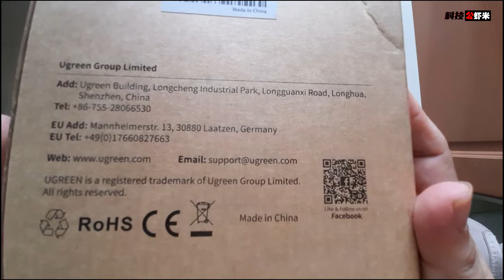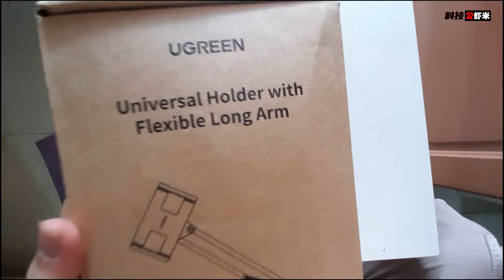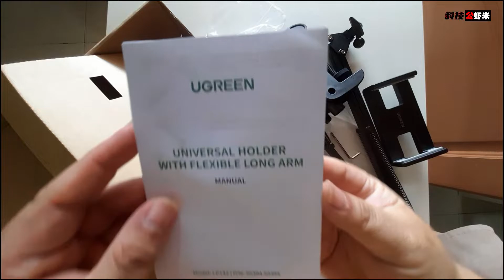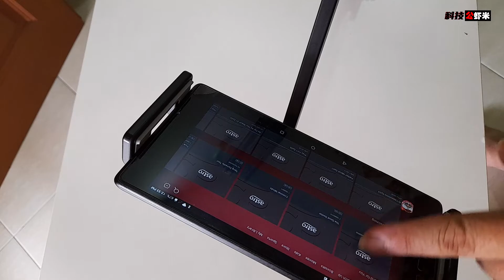Ugreen超稳定热门手机平板支架开箱